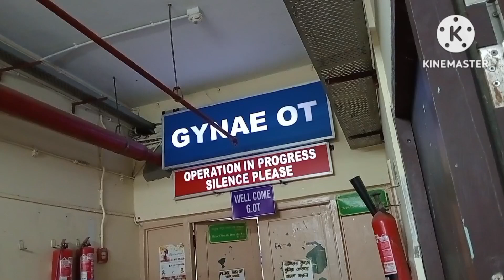Meri Maa ko ye kya ho gya😭😭😭 Aplog dua kijiye Meri Maa jldi thik ho jaye🙏🙏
viral video video viral channel